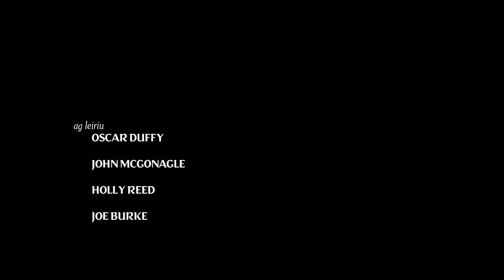An Turas The Journey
In 2018 as a photographer, I visited, Skriduklaustur based in East Iceland as an artist in residence, I was able to pursue my creative quest to “trail the journey of the Irish Monks that left a small isolated pier in Teelin, west Donegal in 745 AD, to travel in a hide-covered boat to Iceland. From that residency I produced a solo exhibition of photographic work entitled
“The Outer Edge”.

Using film to tell the beginning of that journey of the monks leaving Teelin pier in West Donegal. I wished to demonstrate this as if I were walking in their footsteps, filming up at Rinn na Gille monastery ruins, down the Pilgrims path, Slieve Liag to their departure into unknown seas in a curragh at Teelin, Donegal. It is said that the female monks at Teelin, sang three Ave Maria's as boats departed

In my film I wished to create the sense of desolation, of bleakness and demonstrate the courages of those Monks who became the first settlers of Iceland at the beginning of the Journey they embarked on.

This short film is a continuation of a body of work from my Iceland trip.
See: jacquidevenneyreed.com for more of my work